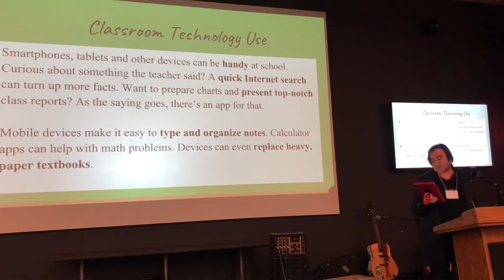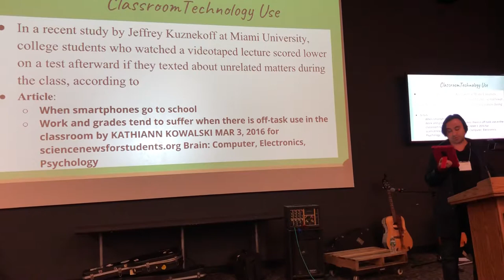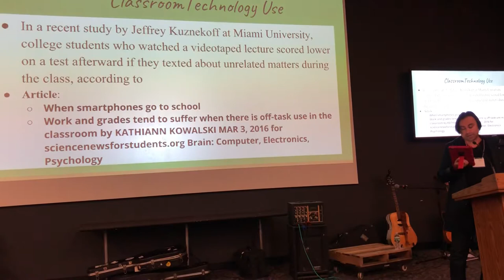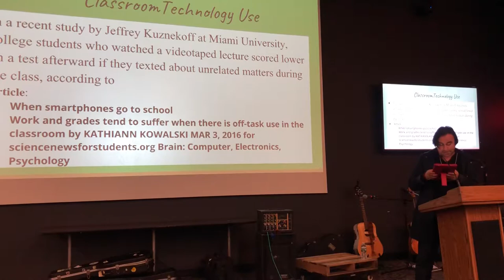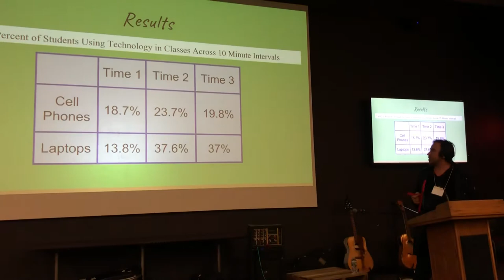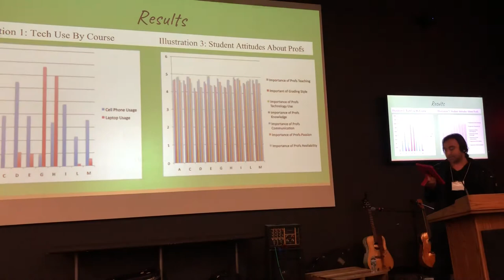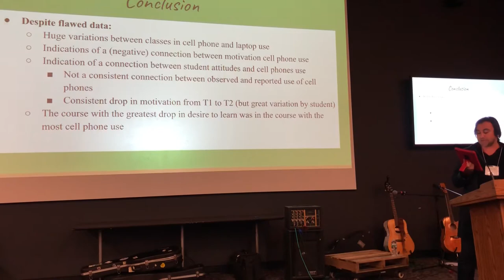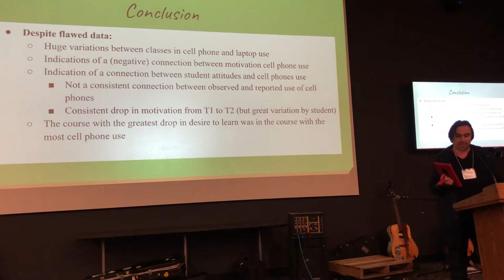CUNY Hunter College’s 46th Annual Psychology Convention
April 29, 2018, Sunday SERG